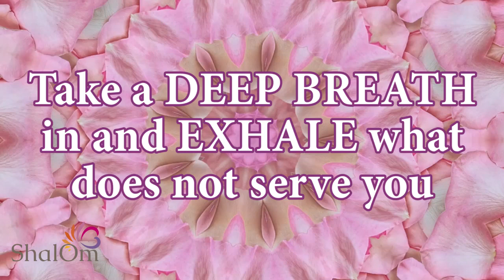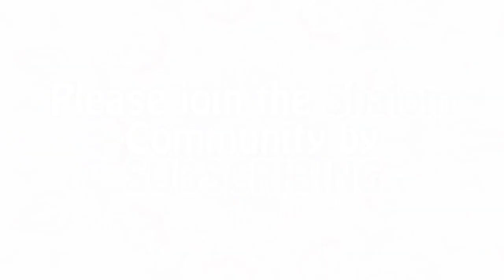#39 ~ 100 Days of Gratitude Affirmations | See Life Shift Magically ~ See the Transformation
DAY #39 ~ To everything that has touched your life, express a simple "thank you" with this 100 Days of Gratitude Series ~ See the magic...   TYPE "YES" IN THE COMMENTS IF YOU'RE GRATEFUL!

00:00 Breathe, Feel, Receive
00:23 Your Gratitude Affirmation
00:59 My Gratitude